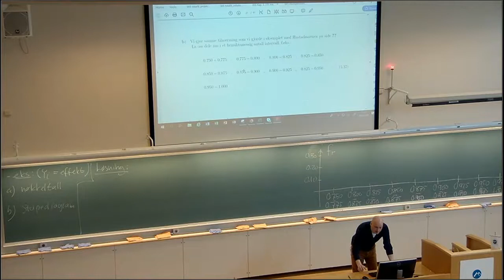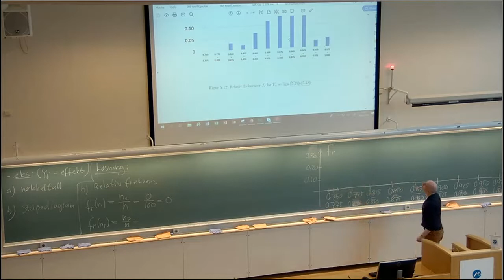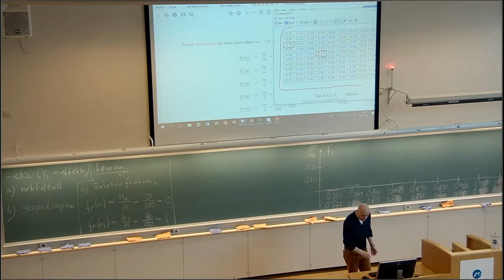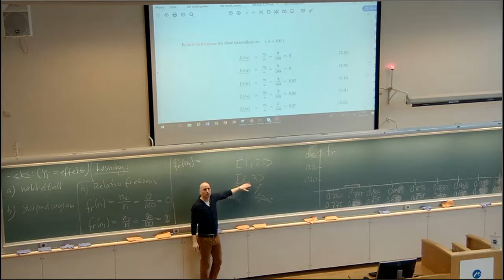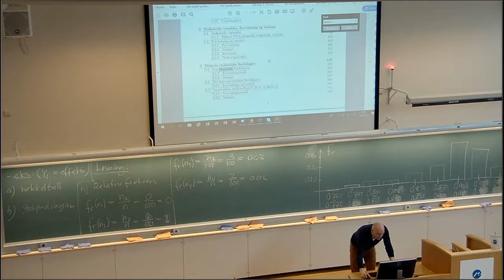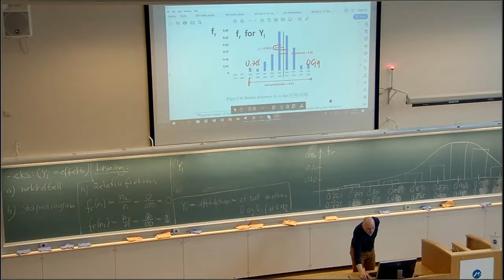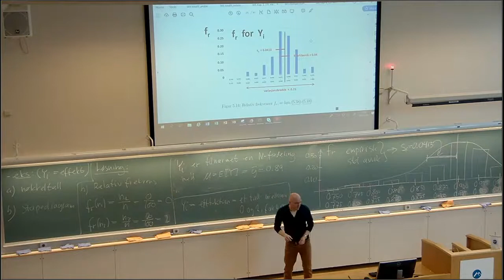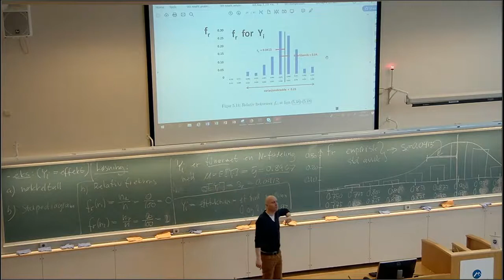507a Steg 3 eksempel del 1